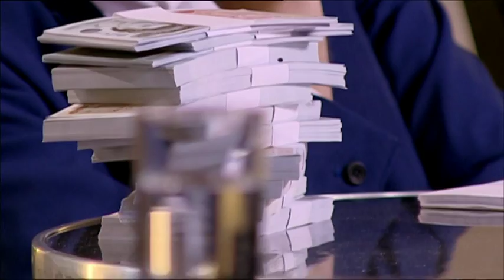Truffle Trees - BBC Countryfile Summer Diaries 2016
Dr Paul Thomas joins the BBC Countryfile team to discuss truffle cultivation in the UK - they visit one of our plantations in Leiceistershire where Britain's first cultivated truffle was harvested. Dr Thomas also explains how we're able to cultivate truffles with some insight into the scientific methods involved in our laboratory and nurseries.

For more information around truffle cultivation, establishing a truffle tree plantation or for buying truffle trees as an addition to your garden then please visit us as